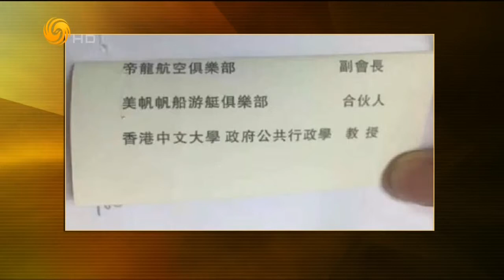锵锵三人行20150521 窦文涛：夫妻跟随仁波切修行 成为同参道友